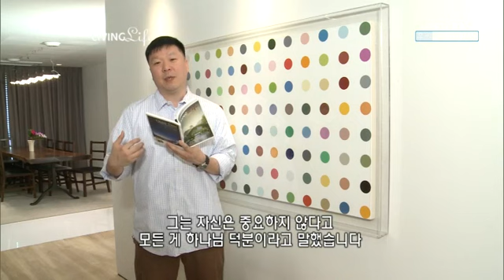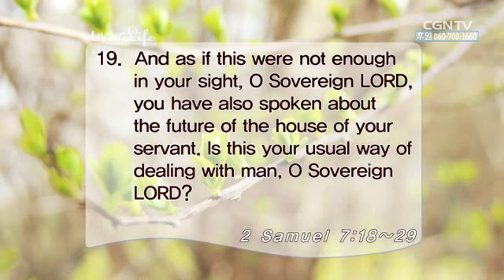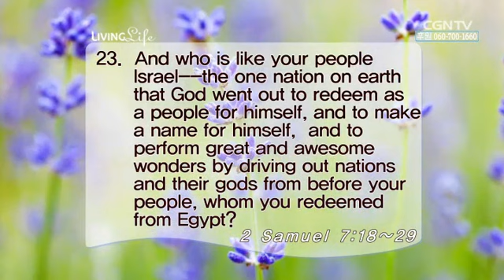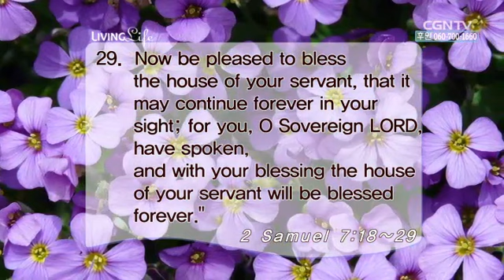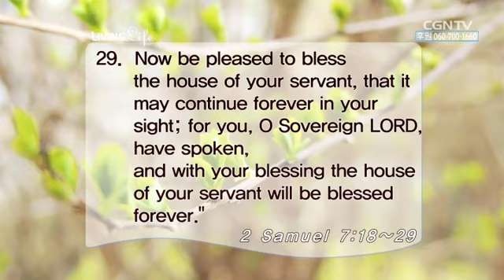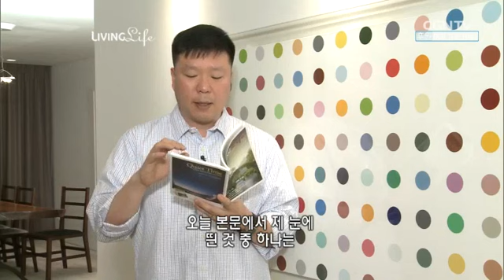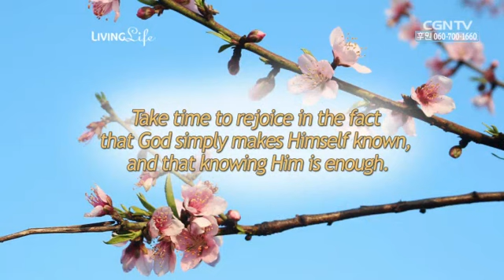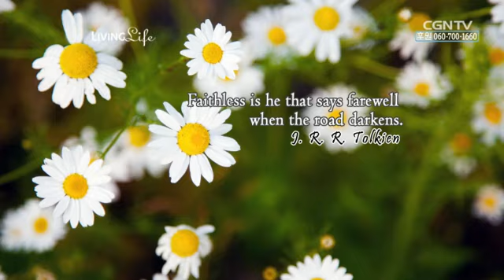[Living Life] 05.14.2014 Faith in God's "No" (2 Samuel 7:18-29)